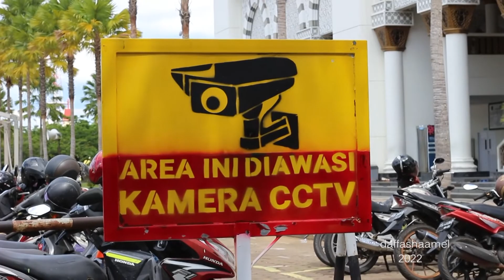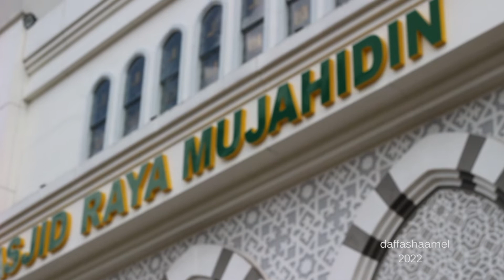Wanita Ngamuk teriak di atas mimbar saat Salat Jumat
@dasoutdoorViral sebuah video berdurasi 15 detik yang memperlihatkan seorang wanita naik ke mimbar khutbah dan berteriak saat khatib Jumat di Masjid Raya Mujahidin sedang berada di mimbar yang sama.

Peristiwa yang begitu cepat dan khatib tetap tenang sehingga tetap melakukan khutbah jumat hingga selesai mengerjakan salat Jumat, (6/5/ 2022).

Sosok wanita berhijab  ini langsung diamankan petugas keamanan Masjid Raya Mujahidin dan dibantu jamaah kemudian diserahkan ke Polresta Pontianak untuk didalami.

Kapolresta Pontianak, Kombes Pol Andi Herindra S. Ik mengatakan motif wanita ini melakukan itu masih di dalami.

Sekretaris Yayasan Masjid Mujahidin, H. Andri Zulfikar mengatakan, peristiwa terjadi saat khatib Jum'at sedang menyampaikan khutbah yang kedua, tiba-tiba dari arah kiri saf ada ibu-ibu masuk ke arah khatib dan mengambil microfon.

"Tapi alhamdulillah sempat ditarik jamaah kita langsung diamankan ke belakang imam, " kata Andri.

Wanita itu hanya berteriak-teriak, namun tak jelas perkataan apa.

"Dia hanya bilang muhibin. Setelah ngomong itu sudah,"ujarnya.

"Sepertinya dia mau bicara sesuatu, tapi belum sempat tapi langsung diamankan," tambahnya.

Andri menjelaskan wanita yang diperkirakan berusia 30an  ini masuk dari kiri,  naik ke tangga.

"Kita tidak memantau juga. Usianya sekitar 30an. Sedang diinvestigasi oleh pihak kepolisian," ucapnya.

Informasi dari satpam Masjid Raya Mujahidin, lanjut Andri, sebelum aksinya pada salat Jum'at, wanita ini beberapa kali datang ke  Masjid Raya Mujahidin.

"Dia cuma duduk saja di teras Masjid,  sempat ditegur oleh satpam kita, tapi tetap datang lagi," jelasnya.

"Dugaan kita stress.Ngomongnya juga ngelantur," ucapnya

"Dia hanya bilang muhibin. Maknanya orang yang dicintai. Kita pun tidak banyak dapat informasi tentang ibu ini, langsung dibawa ke Polresta. Alhamdulillah salat jumat tetap berjalan," tutupnya

Dari informasi diperoleh, wanita ini tidak membawa senjata apapun, dan salat Jum'at berjalan normal dan kondusif. Sementara motif aksi wanita ini masih didalami aparat kepolisian.